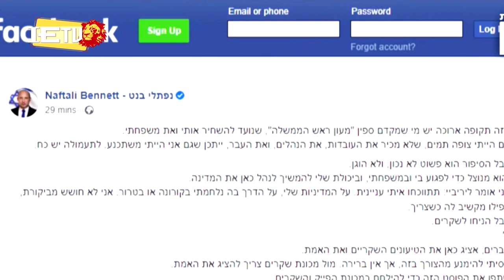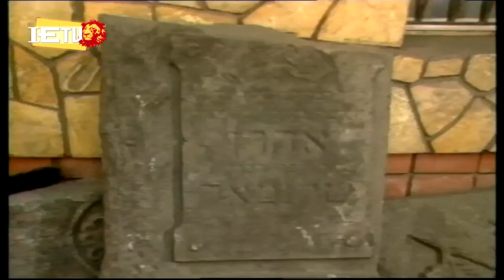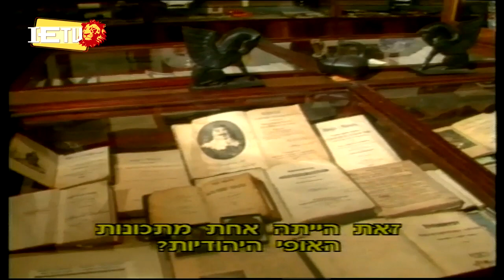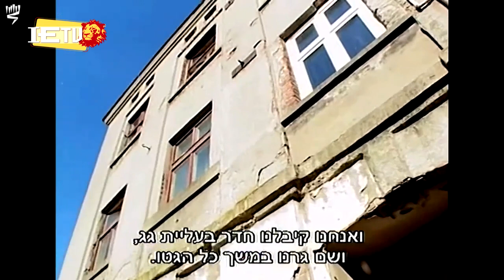ወቅታዊ ዜና - የእለቱ ዋናዋና ዜናወች - 27.04.2022 על סדר היום